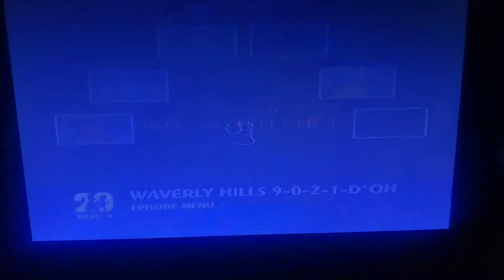Gracie Films/20th Century Fox Television (2009) #3